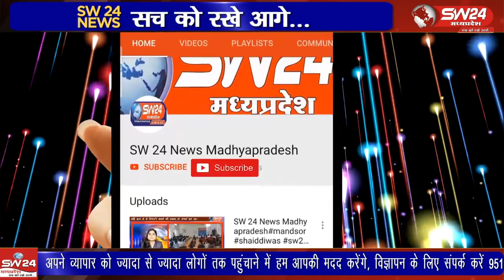खरगोन जिले के बड़वाह में बीती रात तीन सुने मकानो के ताले टूटे है जिसमें एक मकान से नगदी सहित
खरगोन जिले के बड़वाह में बीती रात तीन सुने मकानो के ताले टूटे है जिसमें एक मकान से नगदी सहित करीब डेढ़ लाख रुपए के आभूषणों की चोरी हुई, सांवरिया विहार कॉलोनी में अज्ञात चोरों ने सूने मकानो में चोरी की घटना को अन्जाम दिया।